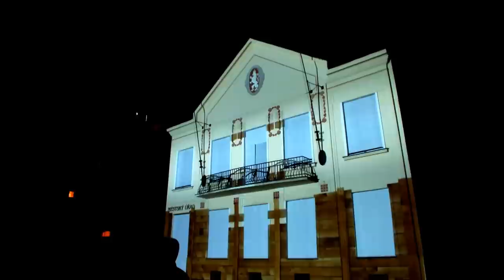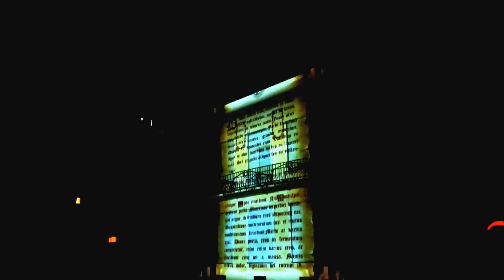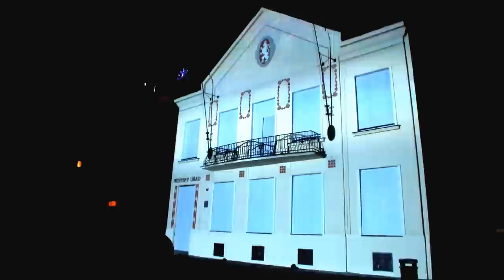Otevření náměstí v Brandýse nad Labem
Večerní překvapení